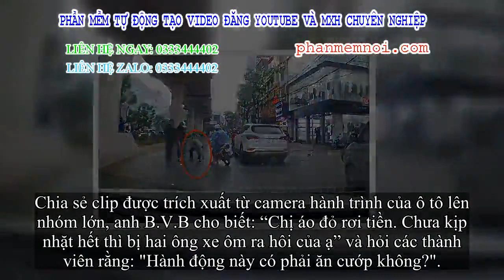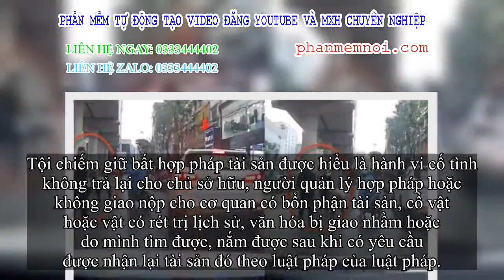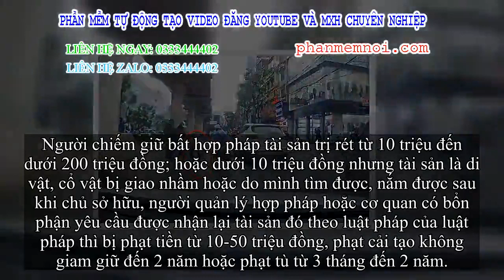✅ Clip cô gái làm rớt xấp tiền ra đường Hà Nội, 2 cụ ông tham lam lao tới nhặt rồi bỏ đi